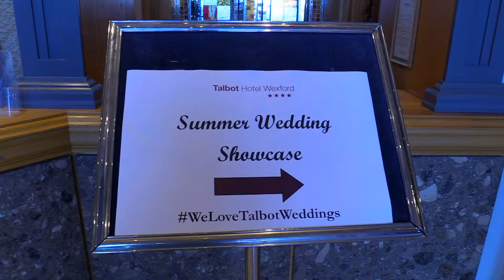Talbot Hotel Wexford Summer Wedding Showcase 17th August 2017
A Showcase of the Talbot Hotel Wexford, their splendid room for Civil Weddings and fantastic dining room.